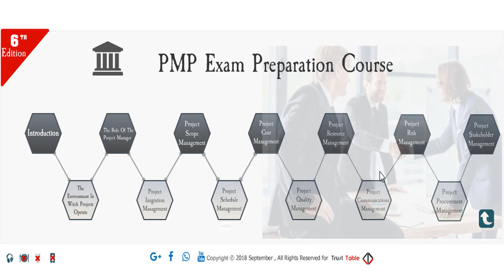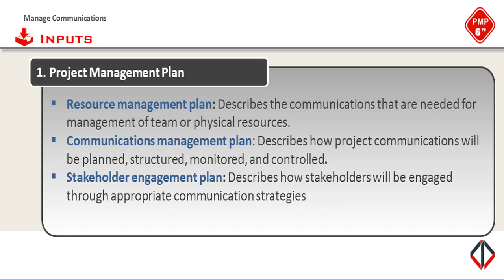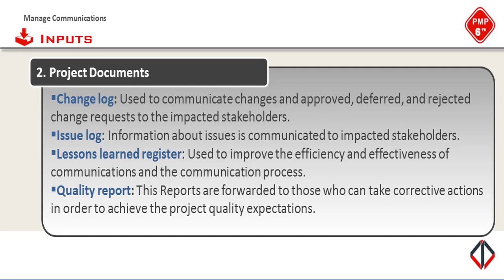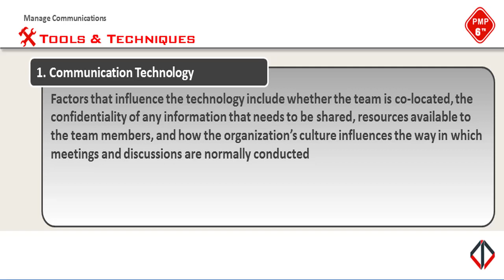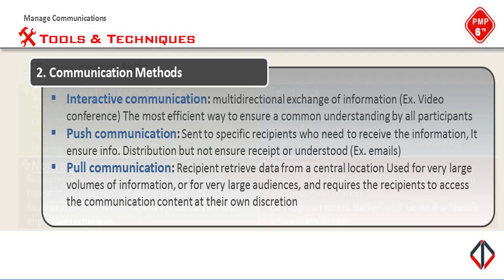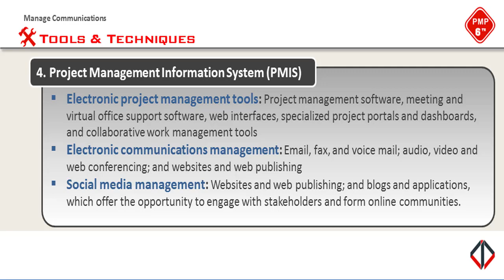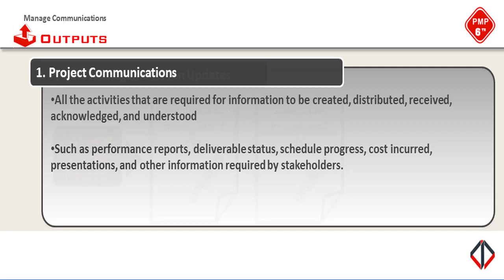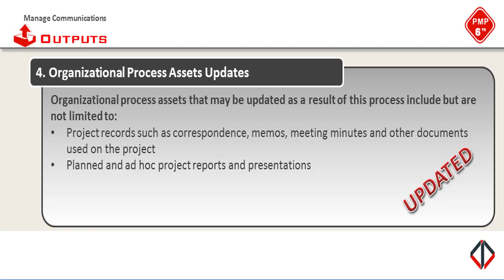Manage Communications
PMP Series